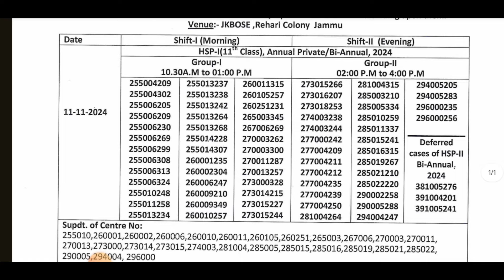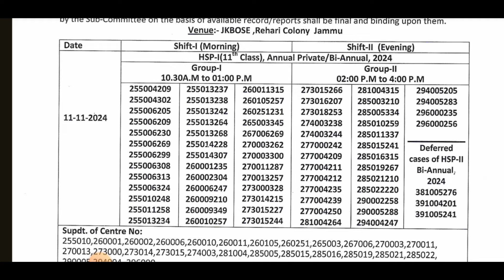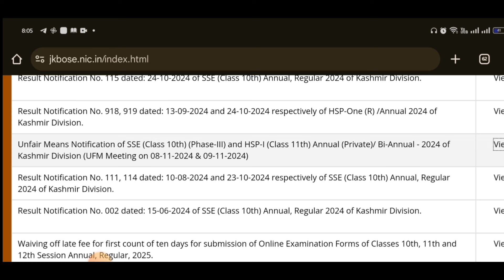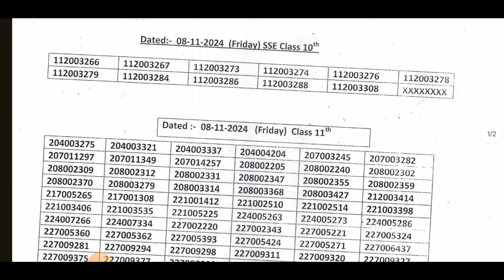Jkbose 10th 11th Bi Annual Result UFM notification big update must watch pass percentage